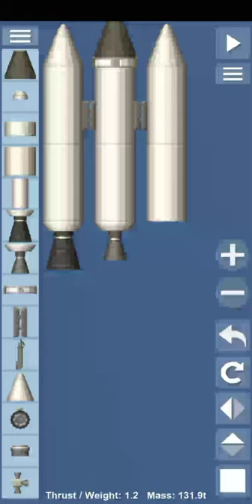How to make solid rocket boosters and crew escape tower in SFS 1.4